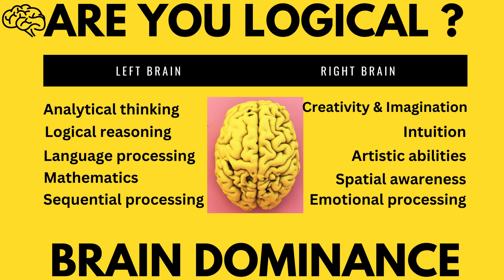dmitreport braintest leftbrain rightbrain shorts shortsvideo shortsfeed